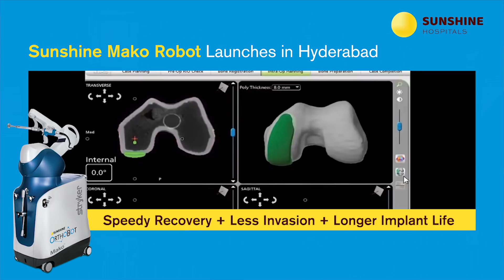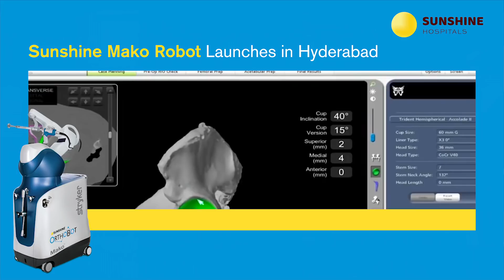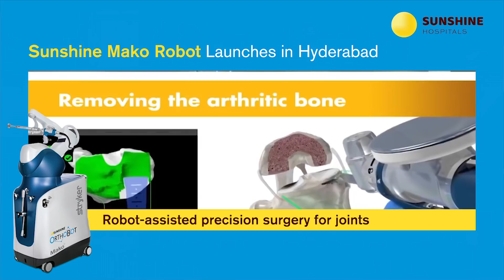Sunshine Mako Robot ushers in a new era of precision joint replacement!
On the 1st of February 2020, Sunshine Hospitals welcomed the world's most advanced 4th Gen. Mako Robot for joint replacement at Gachibowli. This grand launch was held at the prestigious Cyber Convention in Hitex Kondapur and was graced by Chief Guest Sri Etela Rajender Garu, Hon. Health Minister Government of Telangana, Guest of Honour Sri Jayesh Ranjan, Principal Secretary, IT & Industries Government of Telangana, and Badminton Champion Ms PV Sindhu.

Certified by the FDA, Mako Robot assists surgeons with AI, CT-scans and haptic motion control to deliver 100% micro precision cuts, reduce blood loss and tissue damage, to deliver consistently successful results and easier recovery for the patients.